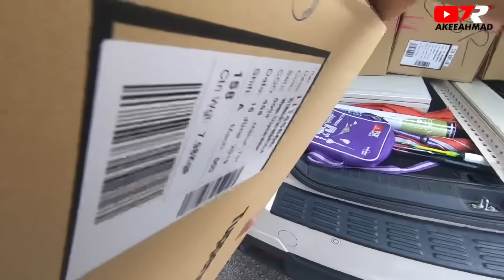Kemas Bengkel AkeeAhmad Part 2